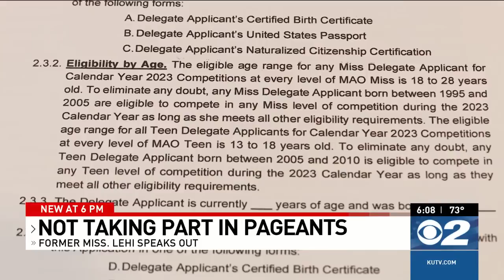Utah teen who had pageant title revoked says she's not interested in more competitions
The Utah teenager who had her pageant title revoked says she won’t be competing in any more pageants.

“Honestly, because of this experience, I’m not super interested in participating in any more pageants,” said Amanda Giraldi. “But it was nice of them to offer me the spot anyway.”

The Miss Utah Scholarship Organization had offered Giraldi a spot in the statewide Miss Utah competition, after controversy erupted over her Miss Lehi Teen title being revoked just days after she won it.